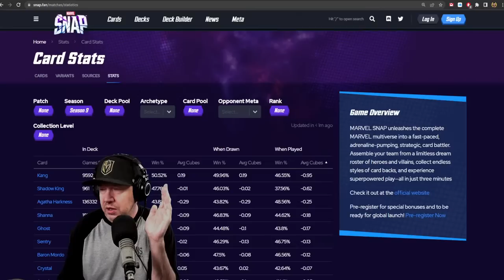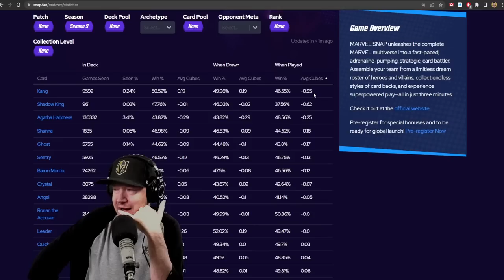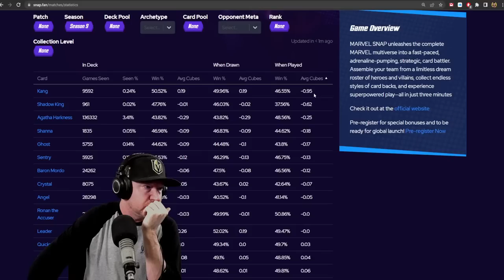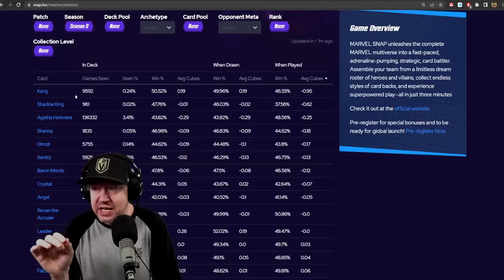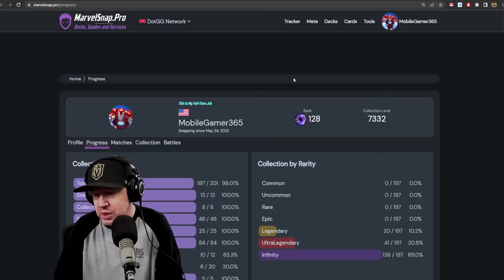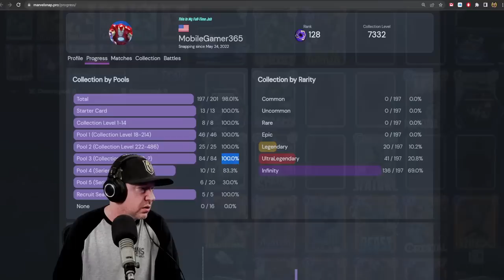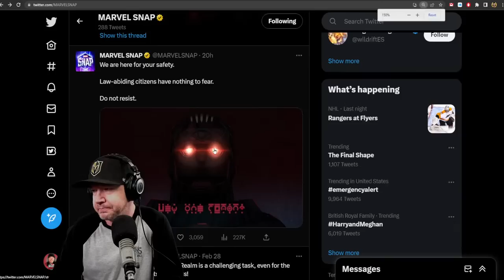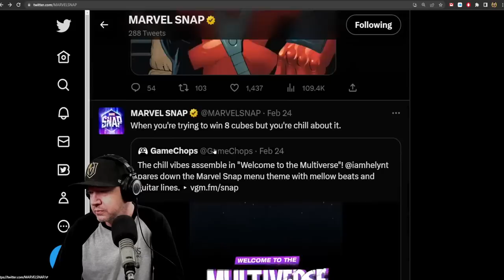LIVE - Rank 128 - IS KANG OVERHYPED? - BAD STATS SUGGEST THAT - MARVEL Snap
!deck